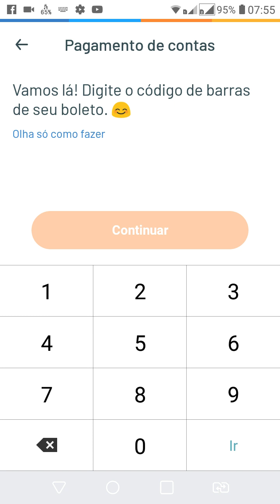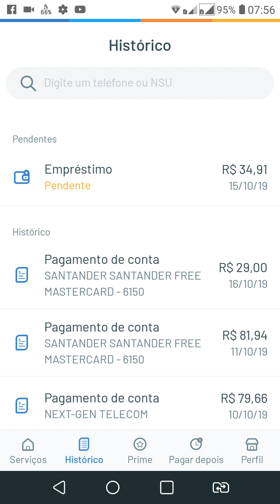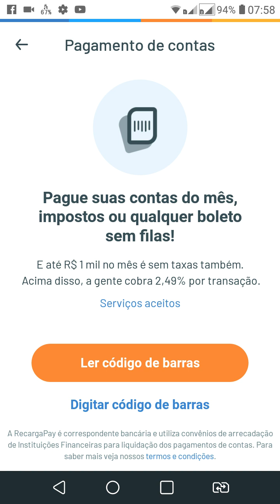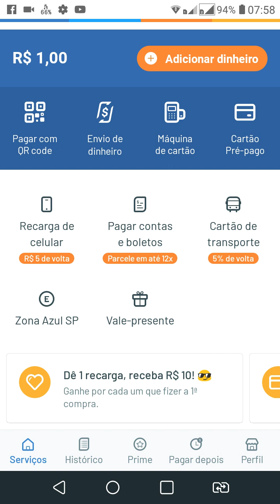Como pagar cartao com proprio cartao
Fala galera. venho mostrar como pagar sua fatura com o seu proprio cartao de credito
qualquer duvida pode comenta abaixo.